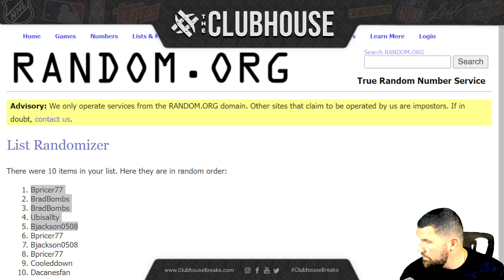FINAL CLOSER : 2024 Topps Sterling Baseball 1/2 Case RANDOM TEAM Group Break #11615